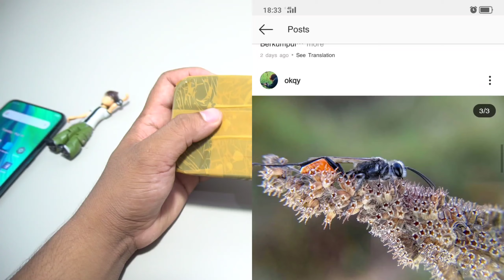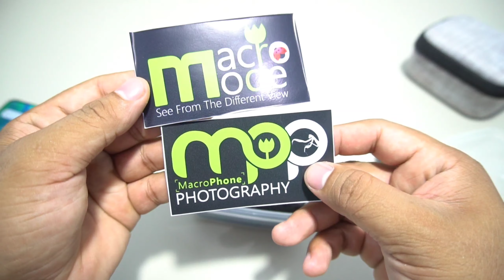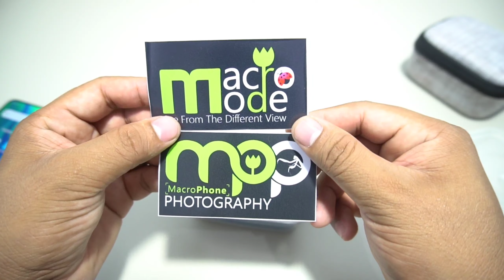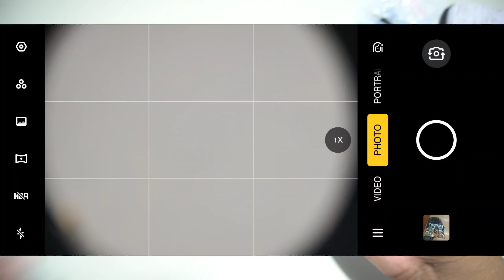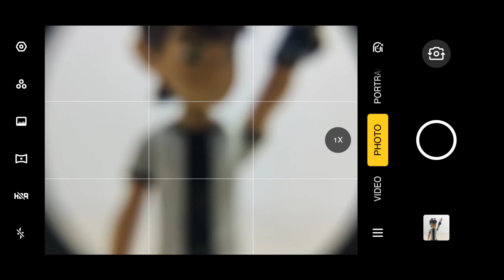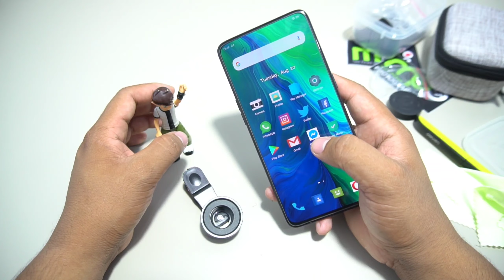Unboxing Lensa Bongkaran Untuk Foto Macro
Apa itu LensBong?
Lensbong adalah singkatan dari lensa bongkaran, dimana lensa yang di ambil adalah dari membongkar suatu benda yang memiliki lensa.

Untuk kualitas dan karakternya sendiri berbeda-beda, tergantung bahan, ketebalan dan bentuk lensanya. Disarankan mencari lensa yang berbahan kaca dan memiliki lapisan coating biasa lensanya berwarna semi biru, ungu, dll.

Apa itu coating, Coating adalah segala proses manufacturing yang dilakukan untuk meningkatkan performa dari lensa Opthalmic.

Coating pada lensa meliputi :

1 . Pewarnaan pada lensa Tinting dan photocromics.
2 . Perlindungan terhadap abrasi / Scratch Resistance dan daya tahan lensa terhadap benturan / impact resistance .
3 . Anti Reflection Coating .
Untuk contoh atau gambar lensbong silahkan cek di doc-file group -daftar member MPP.

Dokumen asli ada di file group FB @macrophonephotography

Link Pembelian :
•Facebook Okqy :